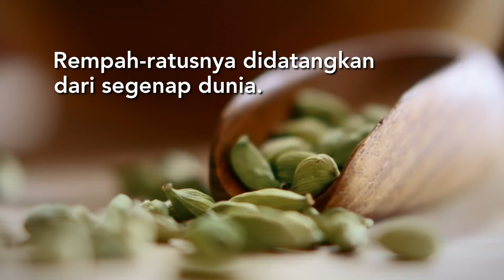Kisah Kari Kegemaran Malaysia | Sumber Rempah-ratus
Nak kari yang lazat, kena dapatkan dari sumber terbaik dari seluruh dunia. Mi MAGGI® Kari kegemaran Malaysia terhasil daripada rempah-ratus terpilih dari sumber terbaik serata dunia. Layari untuk maklumat lanjut.